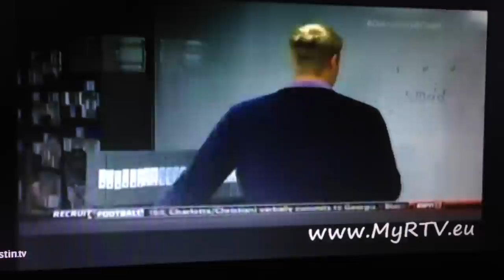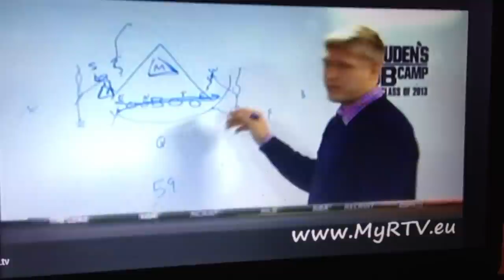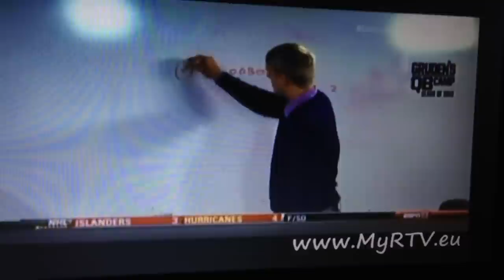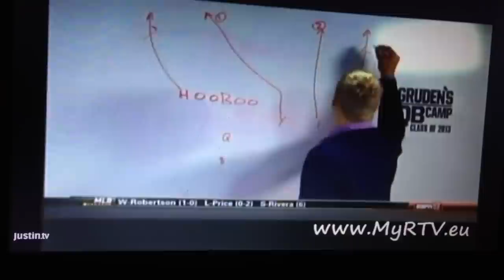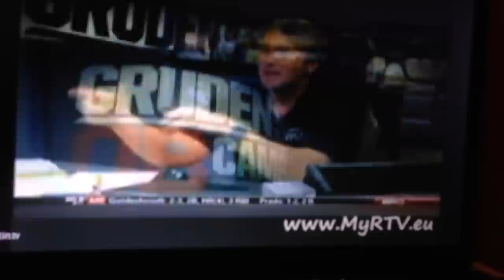Zac Dysert Gruden's QB Camp (Full Episode)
Former Miami (OH) & Current Denver Bronco (R7 234OVR) QB Zac Dysert goes and visits Jon Gruden at the FFCA